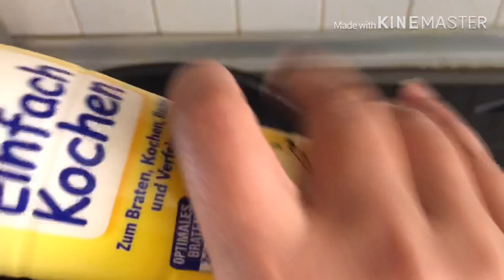Torta na talong na naging Pizza w/out cheese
Magic tortang talong na naging Pizza yummy 😋